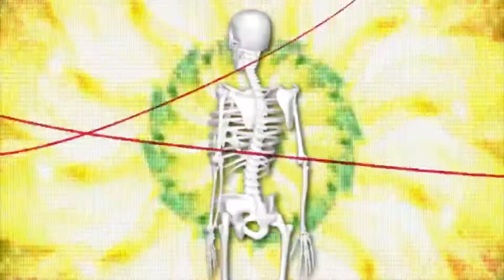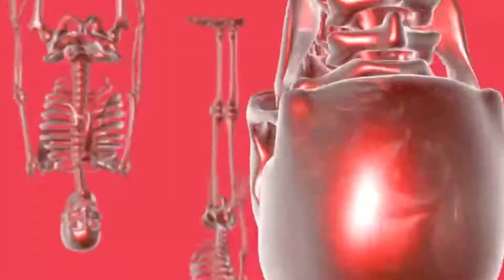【MEIKO V1】 Common World Domination 【Vocaloid カバー】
**HD option is available!

Hello,

Here is a quick upload. Soon is winter break, so I hope to maybe get something else done in that time.
I chose V1 for this cover, but I think I will use MEIKOV3 again very soon. So I look forward to that.

Original: Pinocchio-P
sm18131841
Hatsune Miku Append

Cover:
HASUKEI (ハスKEI)
MEIKO V1
Illust.: nkein
NND:　sm25643433
＊＊NND version has slight volume improvement of the voice being a bit quieter to the music.